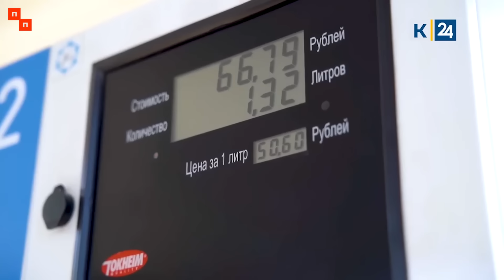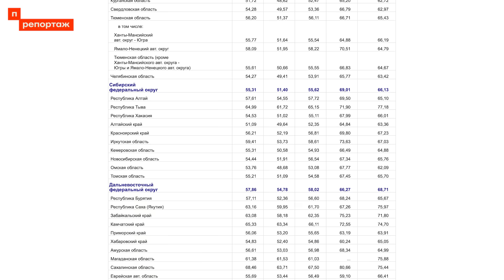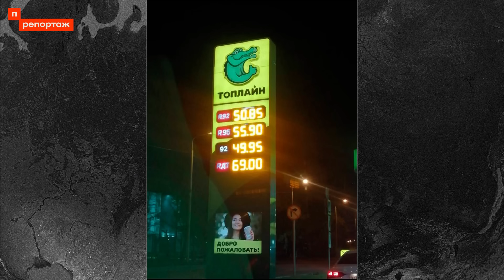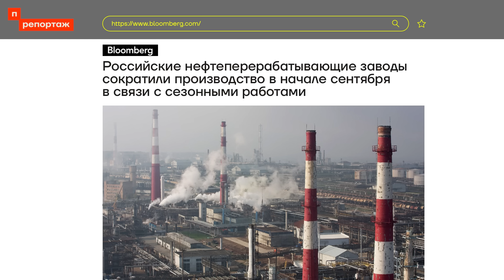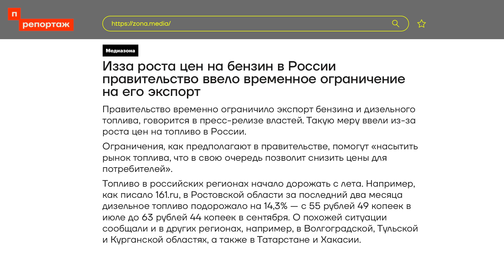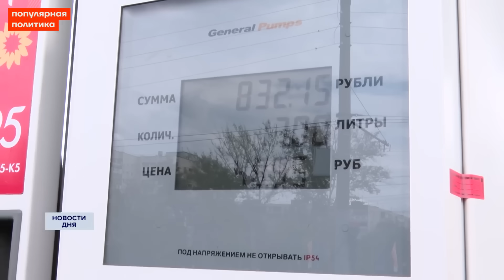Рекордные цены на топливо и дефицит бензина в России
Бензиновый кризис захлестнул российские города. На автозаправках сначала подскочили цены, а зачем начался и дефицит. Машинам банально нечем заправиться. Причин много, и война не единственная. Кто виноват в том, что крупнейшая нефтяная держава осталась без топлива, и как путинское правительство собирается преодолевать кризис — репортаж Дмитрия Низовцева.

🔻 Bitcoin
3QzYvaRFY6bakFBW4YBRrzmwzTnfZcaA6E
🔻 Ethereum
0x314aC71aEB2feC4D60Cc50Eb46e64980a27F2680 "
🔻 Monero
42e1hkdsTHUUWSM24jVgLTH4MDJPMbNS1XDt7rK36dTBSKweohz9FSWKAAoqHLN9nSVgocnSnkR2AaLMWtsrmAoQGPdWSE1
🔻 Zcash (Z-адрес)
zs1x0f6ccg9njmkahy03kup0fujdgp5pthv2nug7mwe0luj54mxal60ttym4aex3fnmj900yqtqcl5
🔻 USDT
0x9A4B20a7909Af03dd8B4f28A419840F9715E1F73